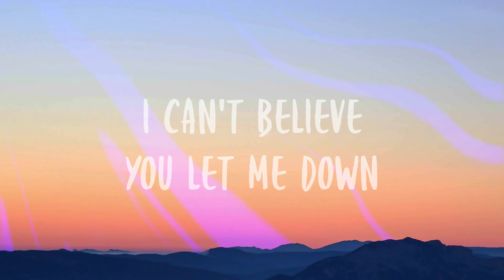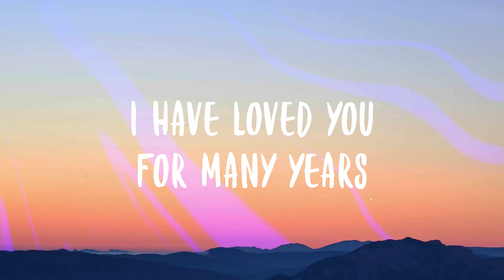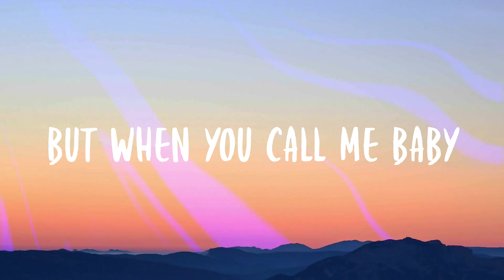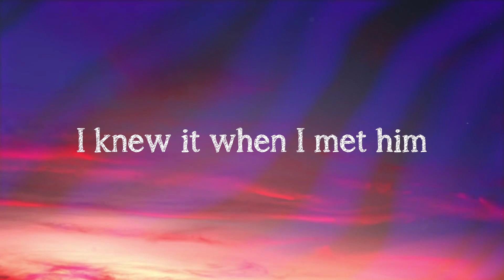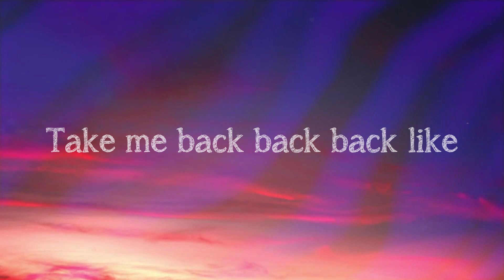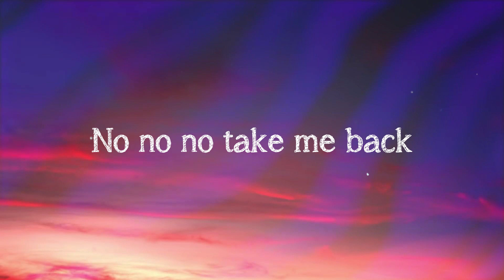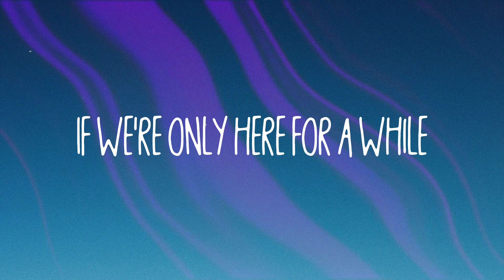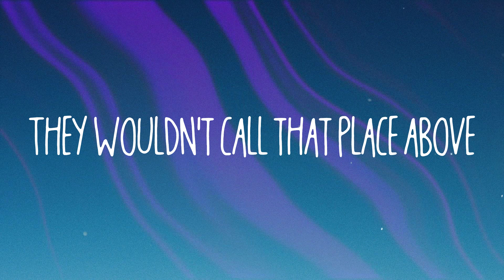I'm Not The Only One - Sam Smith (Lyric Version) 🌋